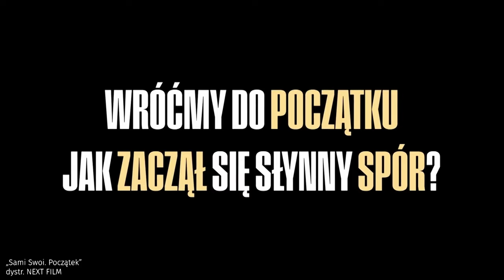Adam Bobik przypłacił rolę w "Sami swoi. Początek" zdrowiem. "Zapomniałem, że mam 35 lat"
— Poczułem, jakby coś mi rozerwało mięśnie — wyznał Adam Bobik w "Onet Rano". Aktor doznał poważnej kontuzji na planie filmu "Sami swoi. Początek", który jest prequelem kultowej komedii. — Ja zapomniałem, że mam trzydzieści pięć lat — tłumaczył przyczynę zaistniałej sytuacji.